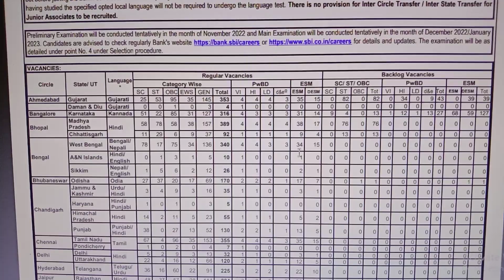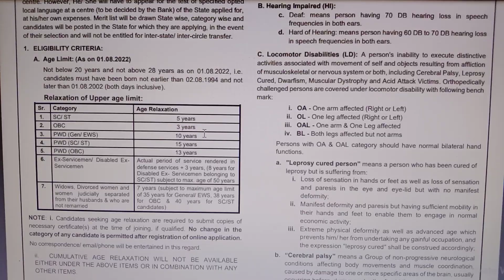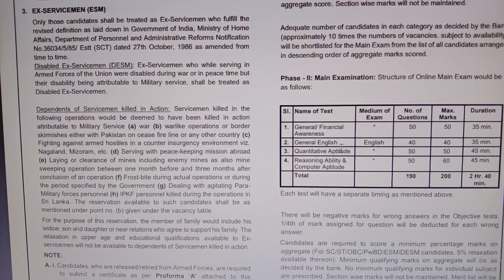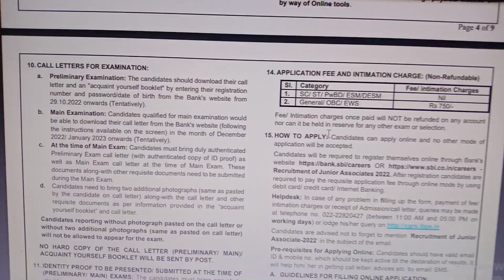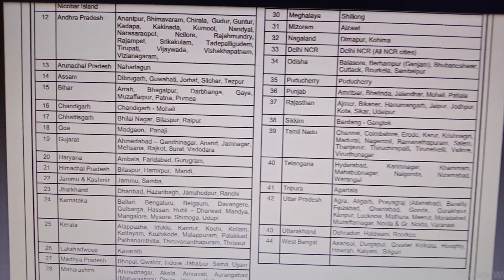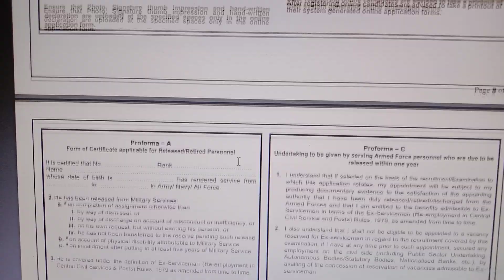5190 Vacancies | SBI வங்கியில் மாபெரும் நிரந்தர வேலை 2022 | SBI Bank Jobs 2022 in Tamilnadu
5190 Vacancies | SBI வங்கியில் மாபெரும் நிரந்தர வேலை 2022 | SBI Bank Jobs 2022 in Tamilnadu | Jobs